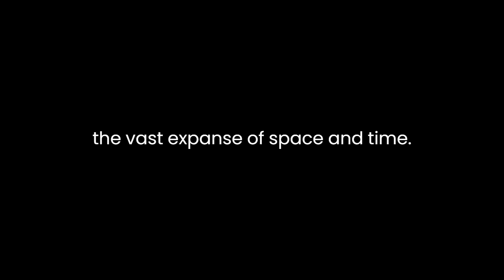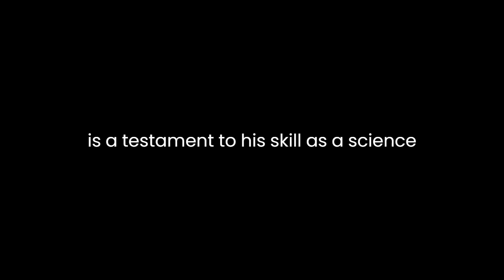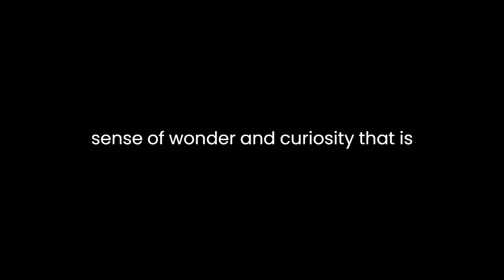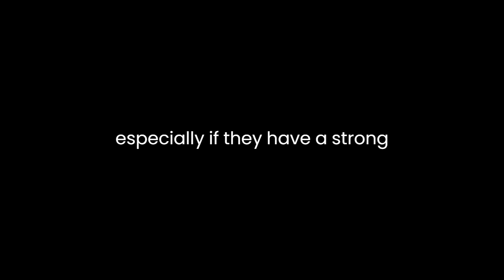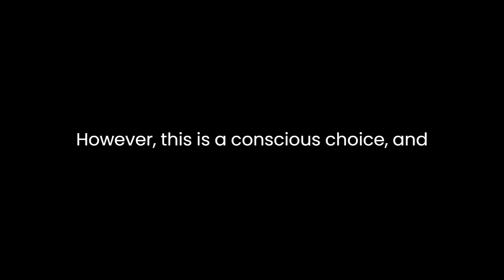"Wonders of the Universe" By Brian Cox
"Wonders of the Universe" by Brian Cox is a captivating exploration of the cosmos that takes readers on a journey through the vast expanse of space and time. Cox, a renowned physicist and science communicator, combines his deep understanding of astrophysics with his gift for storytelling to create a book that is both informative and awe-inspiring.One of the book's most remarkable features is its ability to make complex scientific concepts accessible to a broad audience. Cox has a knack for breaking down intricate ideas into digestible pieces, making it possible for readers with varying levels of scientific background to grasp the fundamentals of astrophysics. Through clear and engaging prose, he delves into topics such as the Big Bang, the formation of galaxies, and the nature of black holes. By using everyday language and relatable analogies, Cox demystifies these concepts, allowing readers to develop a deeper appreciation for the universe's wonders.One of the book's central themes is the interconnectedness of the cosmos. Cox demonstrates how seemingly disparate phenomena in the universe are, in fact, intimately linked. He illustrates how the laws of physics that govern our daily lives also govern the behavior of celestial bodies billions of light-years away. This theme underscores the idea that we are not separate from the universe but are, in essence, made of stardust, bound by the same physical principles that shape the cosmos. Cox's ability to convey this interconnectedness is a testament to his skill as a science communicator.In addition to explaining the science behind the universe's wonders, Cox also takes readers on a visual journey. The book is filled with stunning images from space telescopes and observatories, allowing readers to witness the beauty of the cosmos firsthand. These images enhance the reading experience, providing a visual context for the concepts being discussed. They serve as a reminder of the breathtaking beauty and complexity of the universe, leaving readers in awe of its majesty.Cox's passion for astrophysics and his reverence for the universe shine through in his writing. He writes with a sense of wonder and curiosity that is infectious. As readers progress through the book, they can't help but share in his enthusiasm for the subject matter. This emotional connection to the material sets "Wonders of the Universe" apart from dry, academic texts and makes it a truly engaging read.The book's structure is well-organized, with each chapter building upon the previous one. Cox takes readers on a logical journey, starting with the basics of the universe's formation and gradually delving into more complex topics. This progression allows readers to develop a solid foundation in astrophysics as they move through the book. Moreover, Cox's use of real-world examples and anecdotes further enhances the book's readability, making it easy for readers to stay engaged and follow along with the narrative.While "Wonders of the Universe" excels in many areas, it does have a limitation. Some readers may find the depth of scientific detail insufficient, especially if they have a strong background in astrophysics. Cox's primary goal is to make the subject accessible to a general audience, and in doing so, he necessarily sacrifices some level of technical rigor. However, this is a conscious choice, and for the intended audience, it serves the book's purpose well.In conclusion, "Wonders of the Universe" by Brian Cox is a remarkable exploration of the cosmos that combines accessible science writing with stunning visuals and a sense of wonder. Cox's ability to make complex ideas understandable to a broad audience is a testament to his skill as a science communicator. The book successfully conveys the interconnectedness of the universe and leaves readers with a profound appreciation for the beauty and complexity of the cosmos. Whether you're a novice or a seasoned enthusiast in astrophysics, "Wonders of the Universe" offers a captivating journey through the mysteries of the universe that is both educational and emotionally resonant.